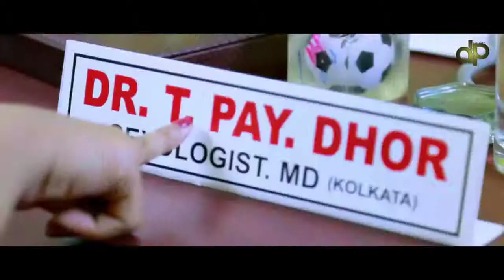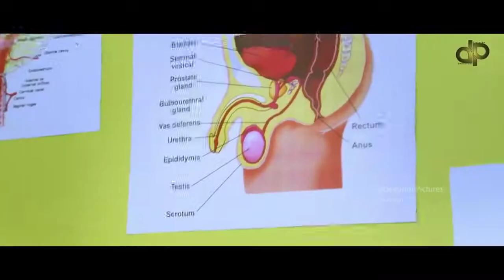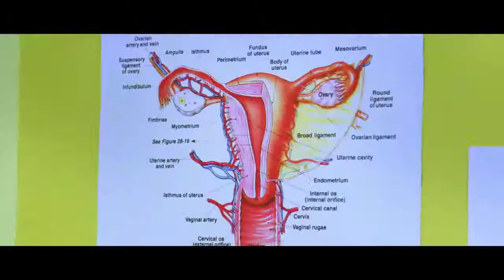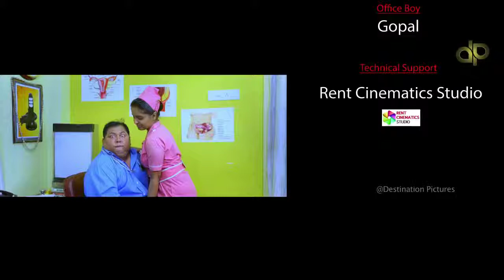Dr T Pay Dhor full episode (1 to 6)